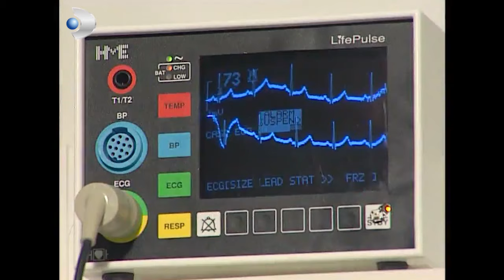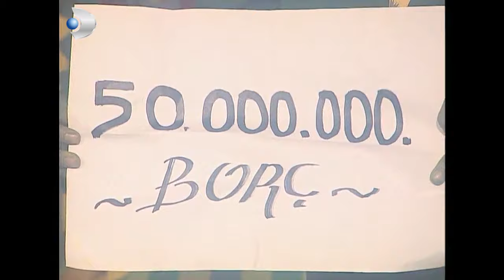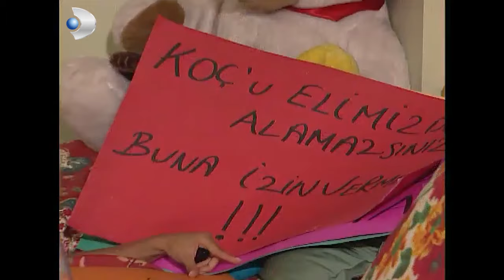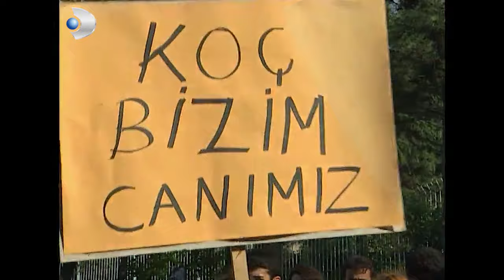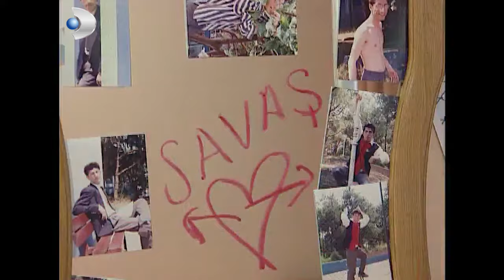Çılgın Bediş 49.Bölüm - Full Bölüm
Çılgın Bediş, 1996 yılından 1999 yılına kadar Kanal D'de yayınlanmıştır.
Pazartesi akşamları yayınlanan dizi, günümüze dek verilen tekrar yayınlarında da ciddi bir reyting almıştır.[Başrollerini Yonca Evcimik, Çiçek Dilligil ve Cenk Torun'un paylaştığı dizide, olaylar bir lise arkadaş grubu arasında geçmektedir.
Dizide Sinan Bengier, Selma Sonat, Ayten Uncuoğlu, Ayten Erman gibi önemli başka oyuncular da yer almıştır.